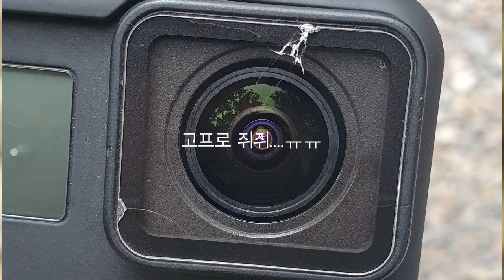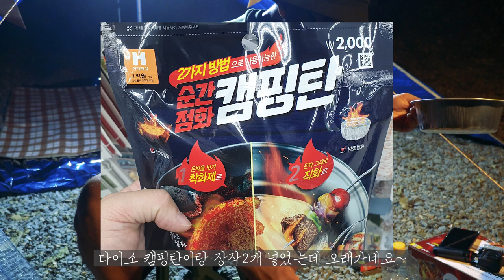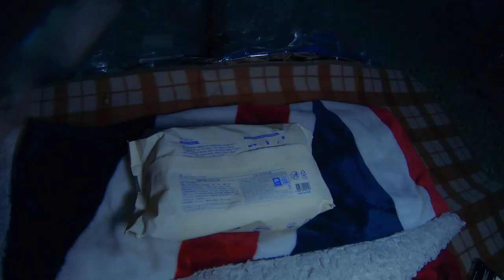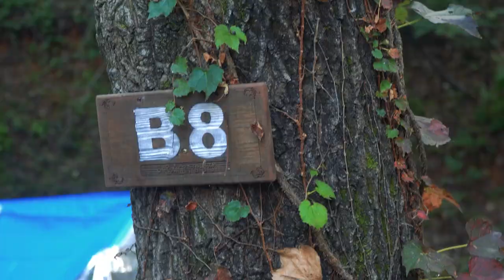다이소 캠핑용품으로 직접 캠핑하기 / 가성비캠핑용품 / 방수포타프 / 인디언행어 / 가성비화롯대 / 캠핑랜턴 / 캠핑의자 / 다이소캠핑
요즘 캠핑에 진심인 다이소잖아요?!!!
그래서 꼭 한 번 해보고 싶었던 게 다이소 용품만으로 캠핑하기 였습니다.
근데 다이소 지점마다 없는 제품들도 많고 해서 3군데를 돌아다녔네요.
경험상 해본 거지만 다시 할 생각은 없으니 이 영상만 보고는
"좋댓구알" 하시지 마십쇼!! ㅋㅋㅋ

짠! 짠! 짠캠핑~! 🍻